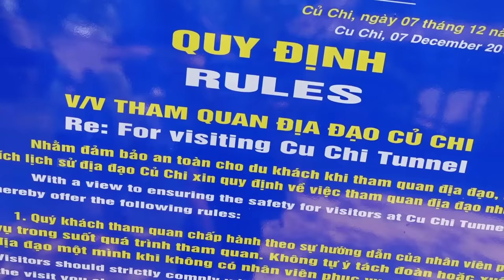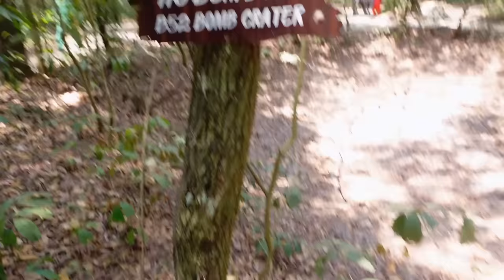SERAM AQIL TERSEKAT DALAM LUBANG 😱 VLOG VIETNAM AQILZULKIFLEE (PART 3) 😂🇻🇳